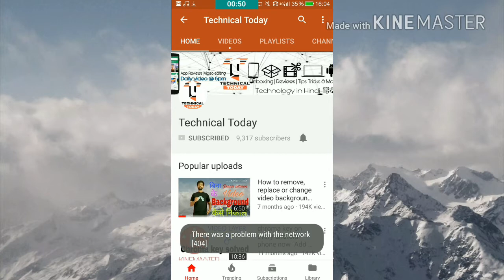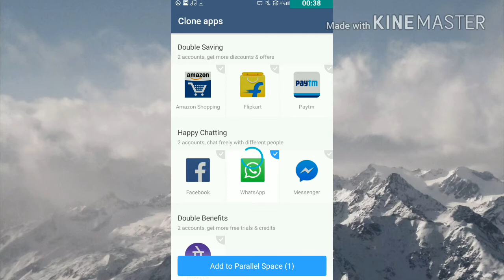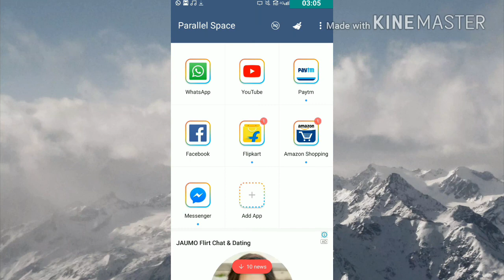how to use two apps at the same time android | multiple apps on android 2017 | Parallel space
how to use two apps at the same time android | multiple apps on android 2017

clone apps
how to clone apps
multiple account whatsapp
multiple account facebook
kinemaster
kinemaster videolayer